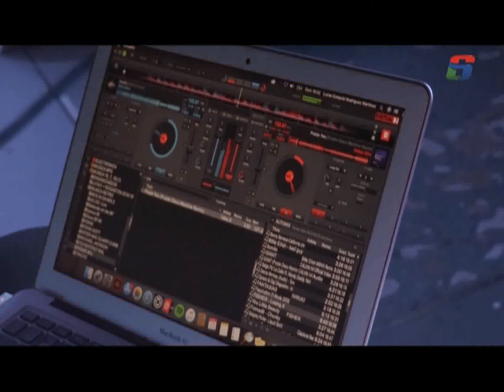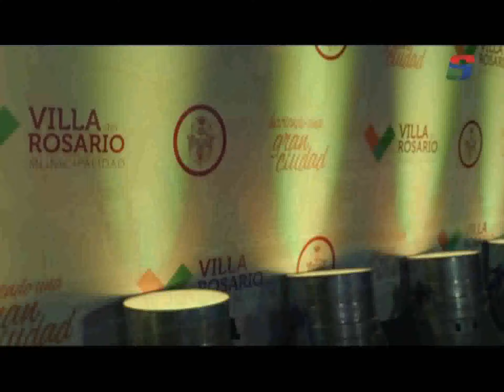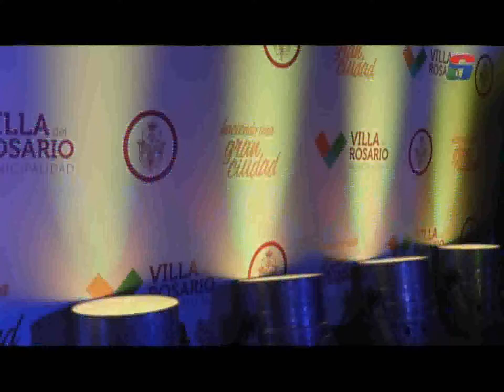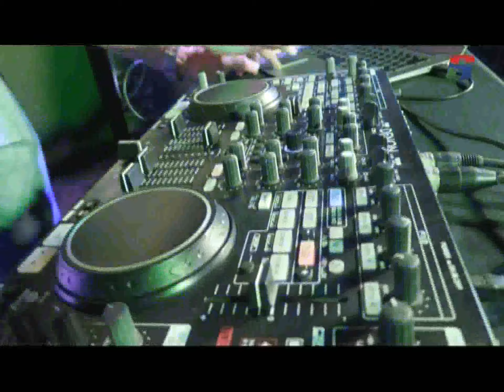Cultura Activa 3° Bloque Programa 18